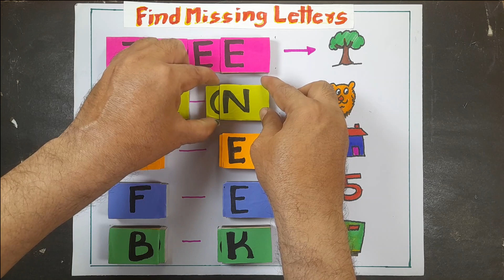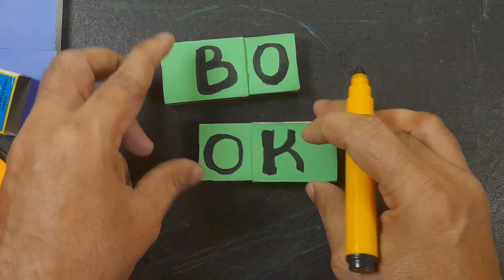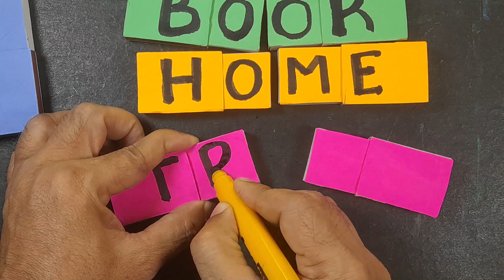English learning activity for kids | English TLM |find missing letters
find missing letters | English learning activity for kids | English TLM